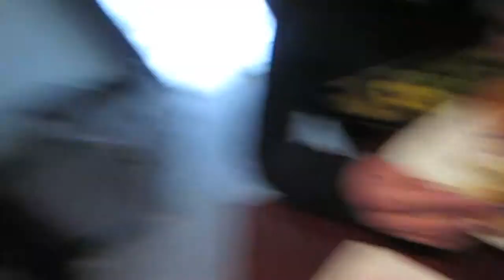YUMMY DINNER! (3.2.14- Day 98)